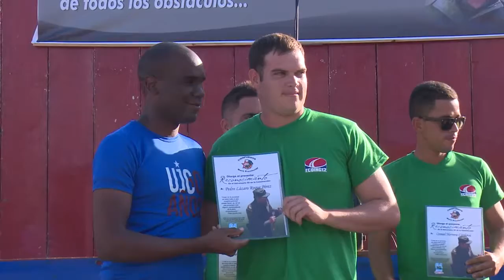Reconoce Cienfuegos a constructores en su Día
La Empresa Constructora de Obras de Ingeniería #12 fue sede del acto provincial por el Día del Constructor. En el encuentro se reconoció a los trabajadores y colectivos que más se destacaron en el año que está por concluir.